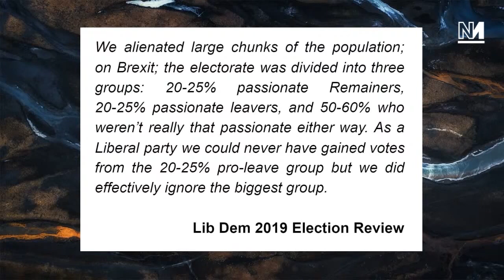Lib Dems Turn On 'Cult Of Chuka Umunna'